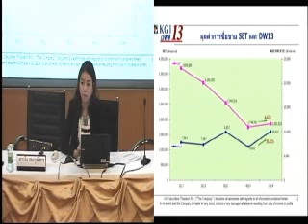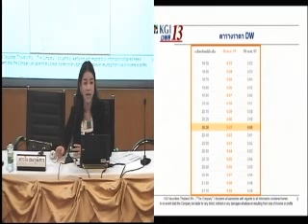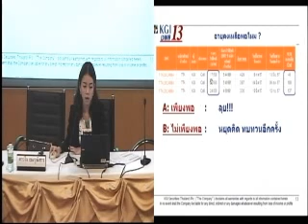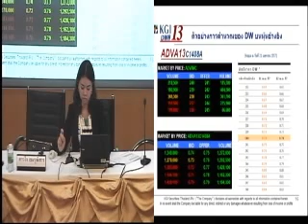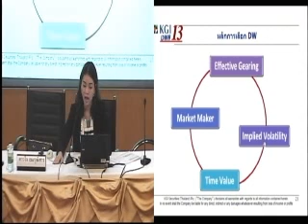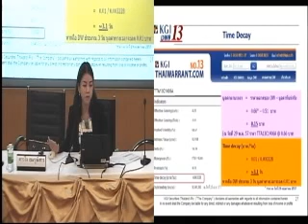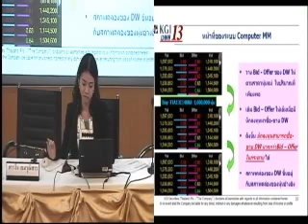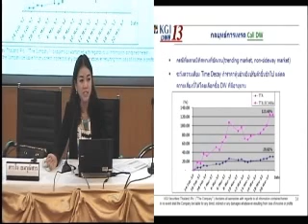สัมมนา DW หัวข้อ “มือใหม่ เริ่มด้วย ตารางราคา DW” กับ บล.เคจีไอ 8 พ.ค. 57 ตอนที่ 1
สัมมนา DW หัวข้อ มือใหม่ เริ่มด้วย ตารางราคา DW” โดยบริษัทหลักทรัพย์ เคจีไอ
                         วันที่ 8 พ.ค. 57 ที่อาคารตลาดหลักทรัพย์แห่งประเทศไทย
   สำหรับ ผู้ลงทุนมือใหม่